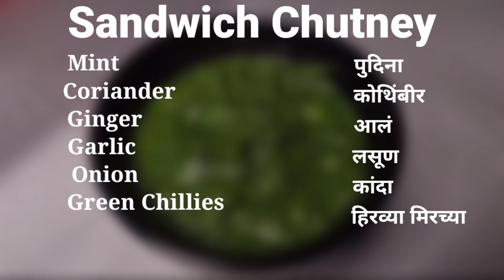How to make perfect green sandwich chutney | सँडविचसाठी लागणारी हिरवी चटणी | Rupali Vishwa